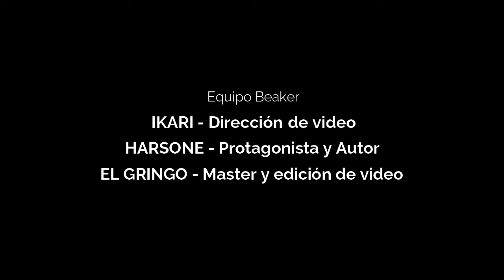🔥Sin Miedo🔥 (Vídeo Oficial) Beaker Prod.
Sobres, soltando el primer video oficial para el canal, a cargo de la producción Beaker Records e Ikari Films 🔥🔥🔥🔥😎